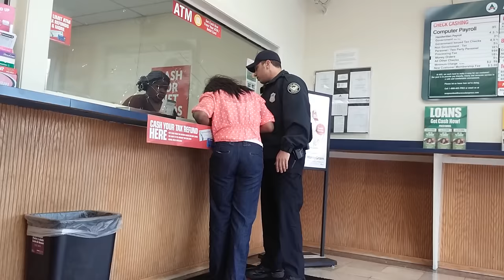How To Get Arrested, Lady gets arrested for check fraud at a check cashing store.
Dumb lady gets caught cashing fake checks, this is what happens if you cash bad checks at the same location 3 days in a row. After speaking to the women behind the glass she said in 3 days this lady cashed $10k worth of bad checks! I know the video is long but I decided to do that to show the entire interaction from first contact up until the point of arrest.
Arrest happens at 10:32 ..